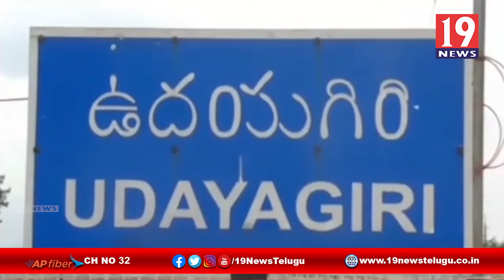లాక్ డౌన్ నేపథ్యంలో పేదలకు ఆర్థిక సహాయం ధాత - నెల్లూరు జిల్లా ఉదయగిరి